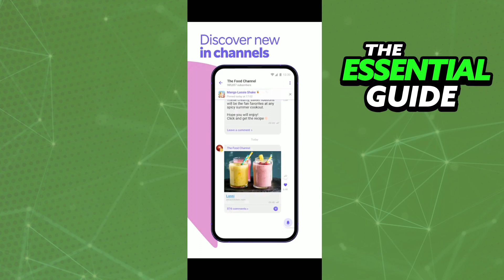How To See Who Reacted on Viber Message (EASY!)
In this video I will show you how to see who reacted on viber message.

I hope I have helped you with the video!